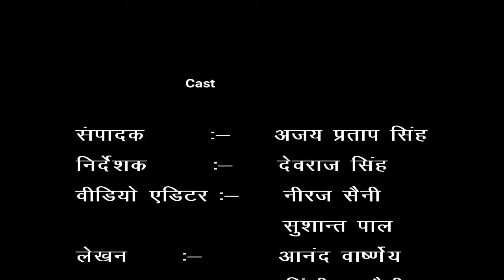गांव - नन्दपुर बीटा , ब्लॉक - असमोली , जिला - संभल